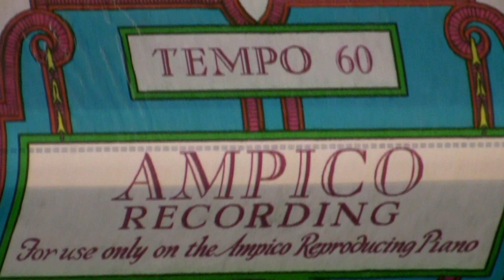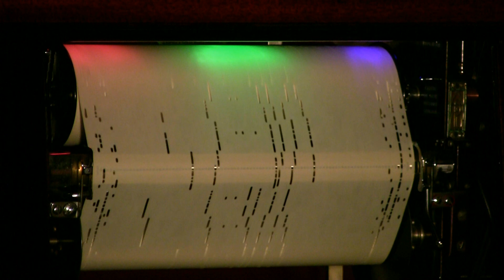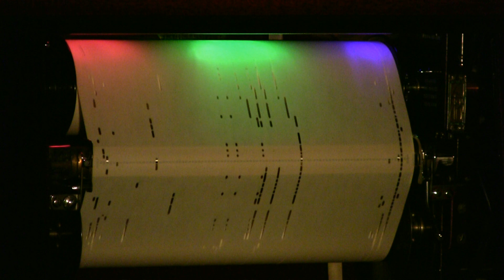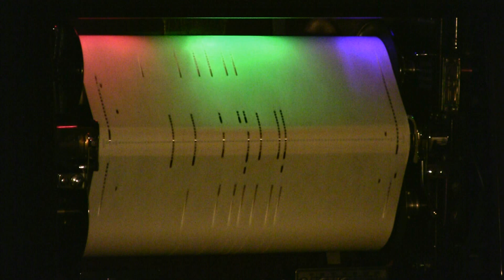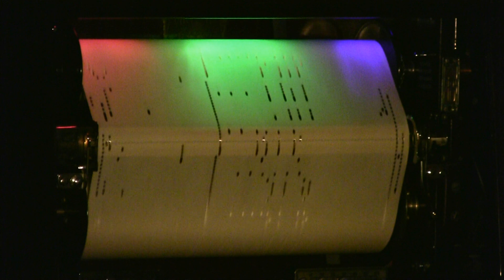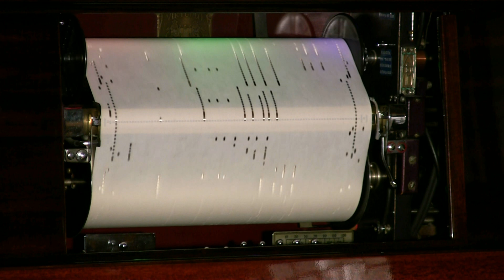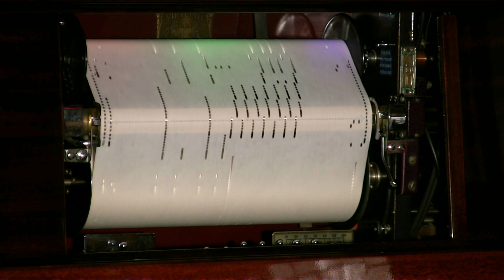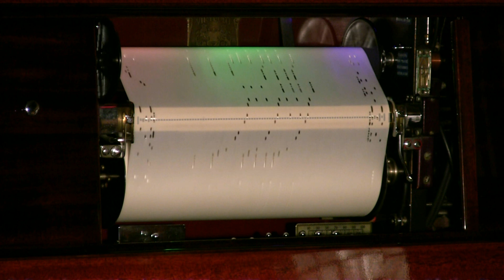Ampico Lexington - Dinner Music - Easy To Love, etc (Jumbo) Various Pianists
1. Easy To Love; 2. I've Got You Under My Skin  played by Frank Milne
1. A Cottage For Sale; 2. Come To Me  played by Adam Carroll
As Time Goes By  played by Victor Arden
Time On My Hands  played by Paul Rickenbach
Why Was I Born?  played by Ralph Rainger